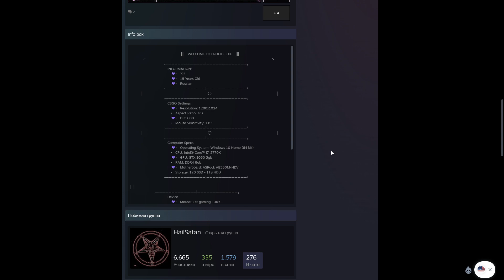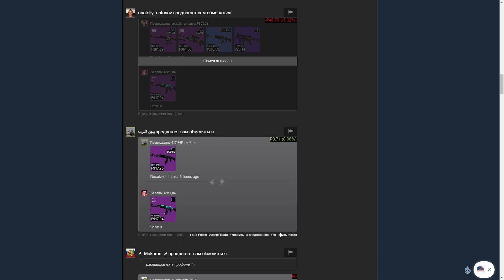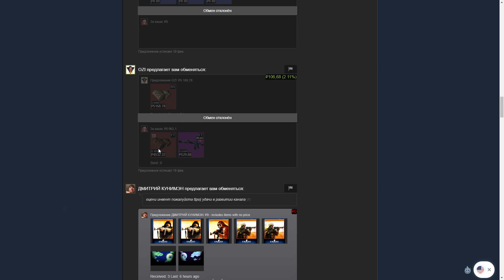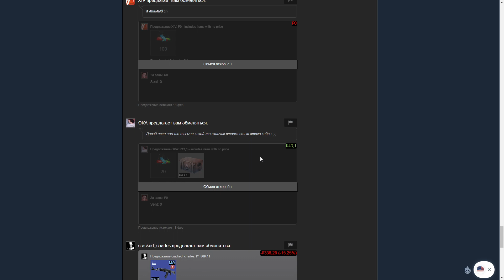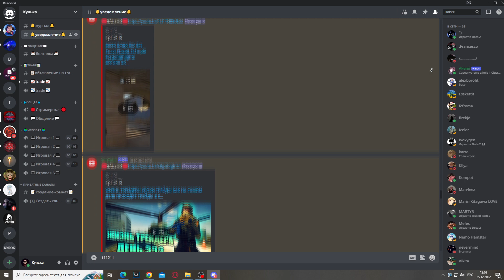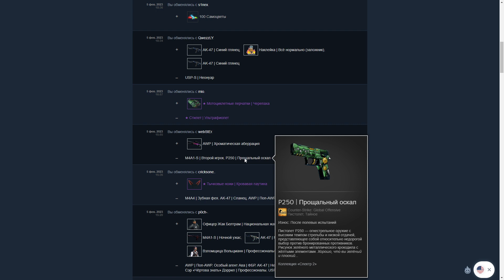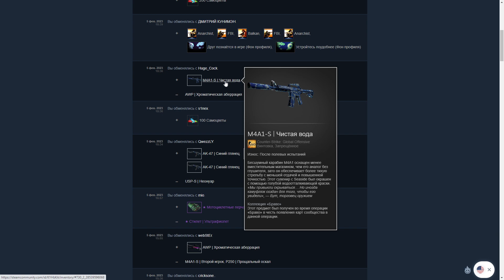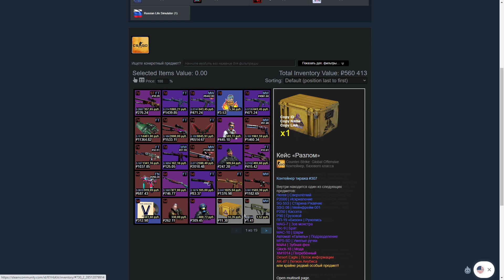ЖИЗНЬ ТРЕЙДЕРА! УРОКИ ТРЕЙДА! КАК НА САМОМ ДЕЛЕ ПРОХОДЯТ ТРЕЙДЫ В STEAM! ДЕНЬ 387